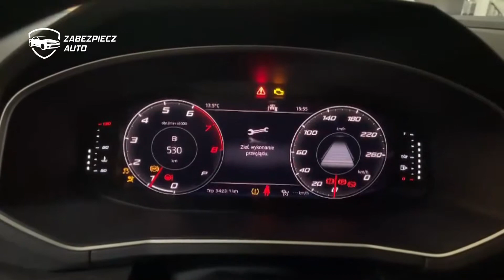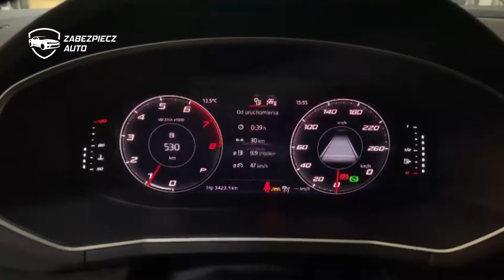Zabezpieczenie Antykradzieżowe CanLock - ochrona auta przed kradzieżą na walizkę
Seat Tarraco Zabezpieczenie Antykradzieżowe dodatkowym zabezpieczeniem CanLock firmy Zabezpiecz Auto PL.

Skuteczne zabezpieczenie przed kradzieżą. Dzisiaj zainstalowaliśmy nasz CanLock do Seata Tarraco

Nasze urządzenie blokuje sygnał cyfrowy, aby uniemożliwić odpalenie pojazdu.

- Na walizkę
- Emulator OBD
- Podmiana sterowników

Zabezpiecz swojego Seata przed kradzieżą na walizkę!